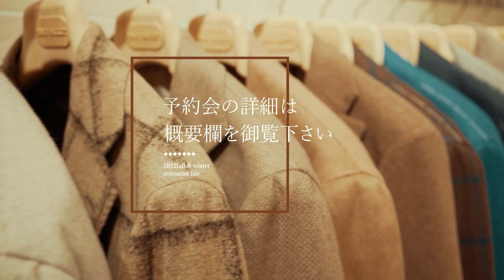2022年秋冬 予約会速報 vol.3 / 銀座店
■動画内容
2022年秋冬“リングヂャケット”・“リングヂャケットナポリ”予約会速報。
スタッフが本気で購入検討している商品や一押しの新作をご紹介致します。

今回は、予約会第3回目の店舗　銀座店からお届けいたします。

・予約会　商品解説動画

■予約会詳細
“リングヂャケット”・“リングヂャケットナポリ”の予約会を開催。
'22秋冬のシーズンコンセプトは、コーヒー&ミルク　ラテカラー。

好評につき予約のみで完売する品もあったため、予約会を開催しサンプルをご覧いただける機会をおつくりいたしました。また今回の予約会も前回につづき、リングヂャケットの製品を全てプロデュースする、ディレクター奥野が直接プレゼンテーションを各店舗にて行います。一足早く‘22秋冬リングヂャケットの世界観を堪能していただければ幸いです。

予約受付：5/19(木)-6/26(日)
予約形式：抽選制
当選発表：7月
サンプル実見期間　(＊奥野プレゼンテーション期間)
RING JACKET MEISTER 206 淀屋橋：5/19(木)-5/22(日) (＊5/20(金)-21(土))
RING JACKET MEISTER 206 青山：5/26(木)-5/29(日) (＊5/28(土)-29(日))
RING JACKET MEISTER 銀座：6/2(木)-6/5(日) (＊6/3(金)-4(土))
RING JACKET MEISTER 博多阪急：6/23(木)-6/26(日) (＊6/24(金)-25(土))
RING JACKET グランフロント大阪：6/16(木)-6/19(日) (＊6/17(金)-18(土))
RING JACKET 伊勢丹メンズ：6/9(木)-6/12(日) (＊6/10(金)-11(土))
RING JACKET オンライン：WEBのみの予約受付

＊画像と生地スワッチ(全てではございません)を用意いたしておりますので、サンプルがない期間でも会期中にお越しいただければご予約を承れます。

1，植田紹介商品
カシミアダブルフェイス　ダッフルコート
ITEM : COAT / RING JACKET Napoli
PRODUCT NO. : 59012F11C
PRICE : 495,000- YEN (tax included)
MATERIAL : CASHMERE 100%
SIZE : 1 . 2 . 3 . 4

2，下道紹介商品
カシミア　ミンク　ニットブルゾン
ITEM : KNIT BLOUSON / RING JACKET Napoli
PRODUCT NO. : 59082F01G
PRICE : 825,000- YEN (tax included)
MATERIAL : CASHMERE 100%

3，高橋紹介商品
カシミア　コート
ITEM : COAT / RING JACKET
PRODUCT NO. : RT012F21F
MODEL : RJCO-22
PRICE : 320,000- YEN (tax included)
MATERIAL : CASHMERE 100%
SIZE : 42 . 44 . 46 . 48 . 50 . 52

RING JACKET MEISTER 206 YODOYABASHI
リングヂャケット マイスター 206 淀屋橋
〒541-0042 大阪府大阪市中央区今橋4-1-1 淀屋橋odona 1F

RING JACKET MEISTER 206 AOYAMA
リングヂャケット マイスター 206 青山
〒107-0062 東京都港区南青山5-5-4　ルーチェ南青山

RING JACKET MEISTER GINZA
リングヂャケット マイスター 銀座
〒104-0061 東京都中央区銀座6-10-1 GINZA SIX 5F

RING JACKET MEISTER HAKATA HANKYU
リングヂャケット マイスター 博多阪急
〒812-0012 福岡県福岡市博多区博多駅中央街1番1号 博多阪急 6F

RING JACKET GRAND FRONT OSAKA
リングヂャケット グランフロント大阪
〒530-0011 大阪府大阪市北区大深町3-1 グランフロント大阪 北館1F

RING JACKET ISETAN MENS
リングヂャケット 伊勢丹メンズ
〒160-0022 新宿区新宿3-14-1 新宿伊勢丹 メンズ館5F

■RING JACKET YouTube の主要コンテンツ

▼▼▼服の向こう側▼▼▼
検索エンジンでは出てこないモノ作りの裏側や、服が店頭に並ぶまでのバックストーリーを中心にお届けします。

▼▼▼服耳▼▼▼
RING JACKETスタッフが他愛のない雑談をしながら服にまつわる話をしていきます。

〇RING JACKETのレーベル

・RING JACKET MEISTER 206
ビスポークでしか見られなかった手法をふんだんに取り入れたハイエンドレーベル

・RING JACKET Napoli
Napoliをはじめとした南イタリアの職人達との協業により産み出されるレーベル。リングヂャケットが長年培ったモノ作りへのコダワリと独自のセンスがイタリア・ナポリの技術と融合。